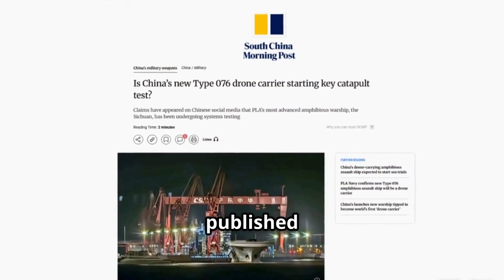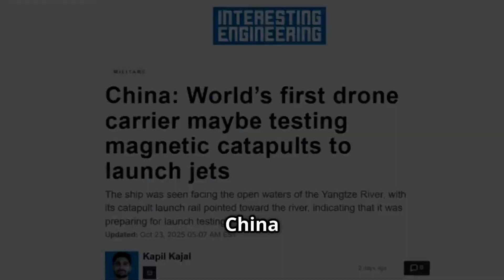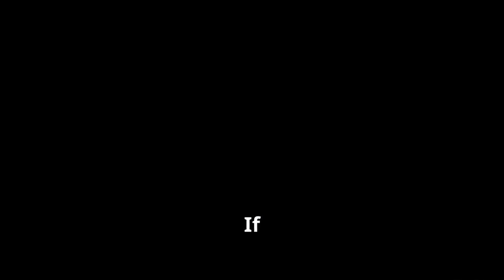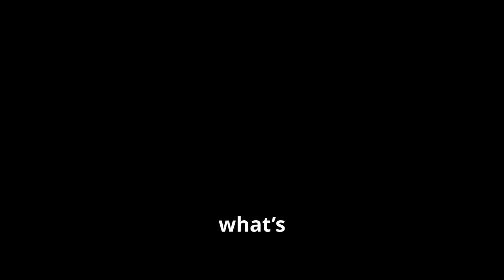China: World’s First Drone Carrier Seen Testing Magnetic Catapult Launch System!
A groundbreaking moment in naval innovation! China’s Type 076 “Sichuan” may be the world’s first drone carrier to test an electromagnetic aircraft launch system (EMALS) — the same cutting-edge magnetic technology used on the U.S. Gerald R. Ford carrier. Satellite images from Shanghai’s Hudong-Zhonghua Shipyard show the ship aligned toward the Yangtze River, while official safety notices confirm underwater tests between October 20 and 29. Analysts believe these are “sled tests” — key steps before launching real aircraft.
If confirmed, Sichuan will be the first amphibious ship capable of magnetic launches, blending drone operations, energy efficiency, and futuristic automation. This marks a major leap in naval technology and the dawn of electromagnetic flight at sea.
Reference:
Watch our videos:
-China’s Tiangong Space Station Has Deployed Robotic Guardians!